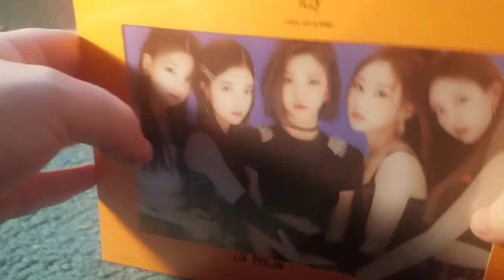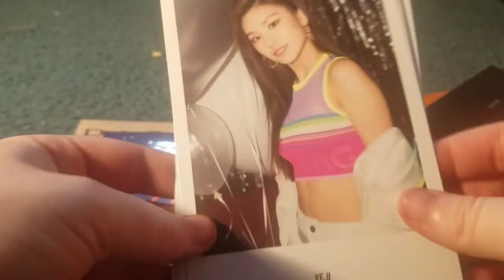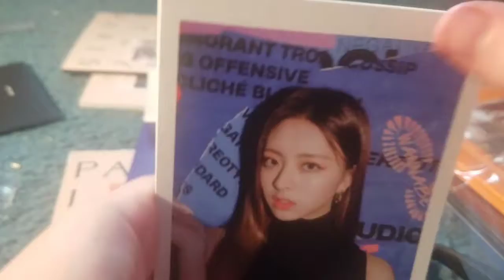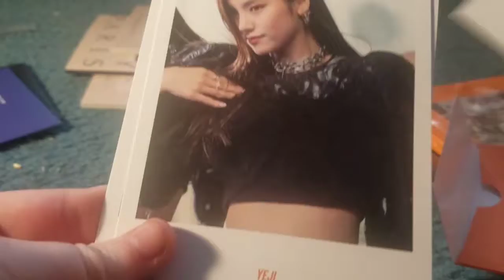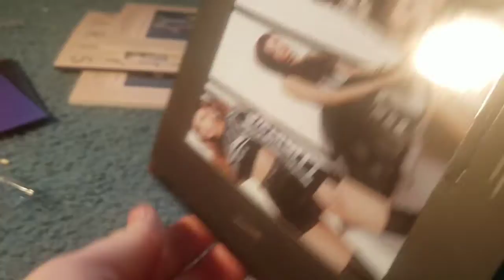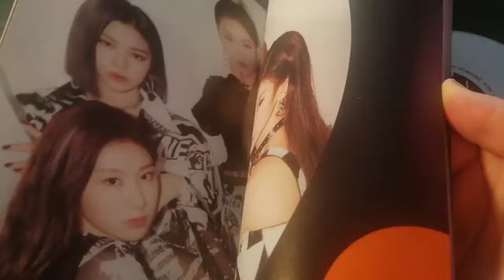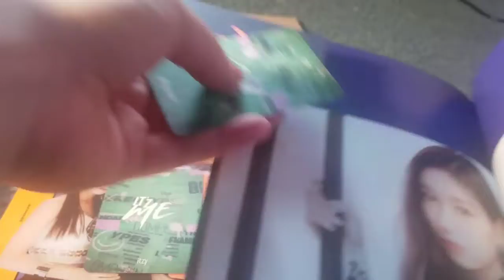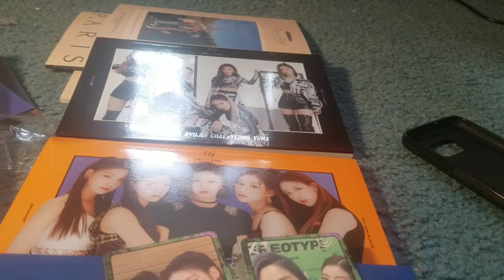A VERY Messy and Exciting Unboxing of ITZY'S ITZ ME (ITZ, ME, WANNABE VER) | starlix ☆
open me ~ ♡

look at me, i figured out how to post! videos are still gonna be lacking since i can't really do anything due to COVID-19. i hope to have an LONG updated binder collection up soon, i just have to get a new tripod and some sleeves to put stuff away. i hope that will be up next week but who knows with me haha. remember to stay safe and wash your hands, have a good day everyone!!!

🎶 song recommendation of the week 🎶
~ on track by stray kids 💖